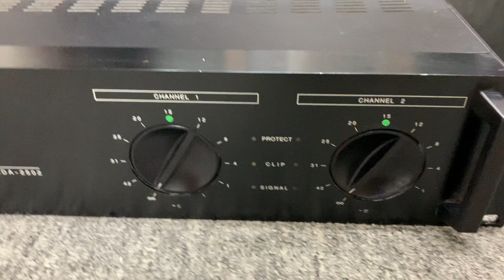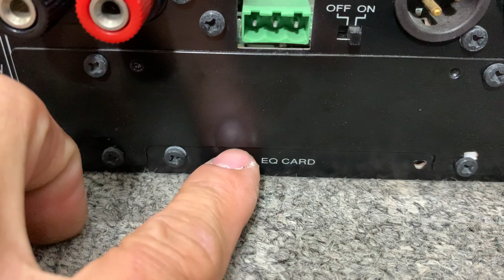Chi tiết 2 sp Đẩy hiếm Bose BDA 2502 digital, mời ae tham khảo,🥰🥰lh 0363648707